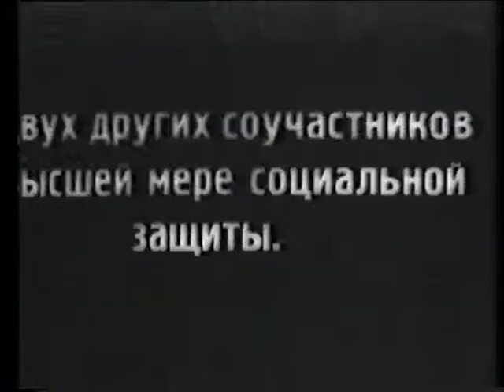Trial of the murderers of Comrade Dozorov (1929)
The class enemy in cross section. Completion of the trial of the murderers of Comrade Dozorov, rabkor from the newspaper GUDOK, who unmasked a gang of speculators and scoundrels.